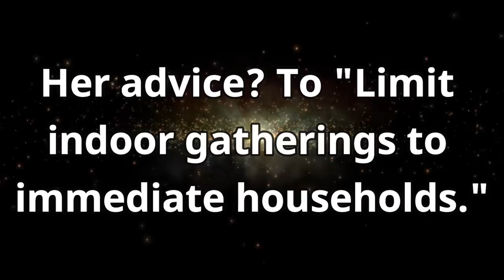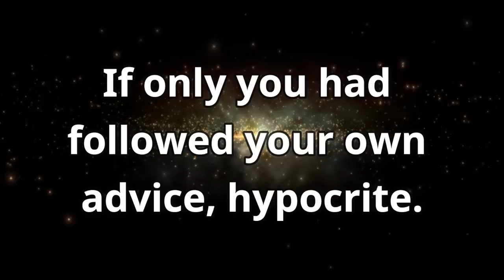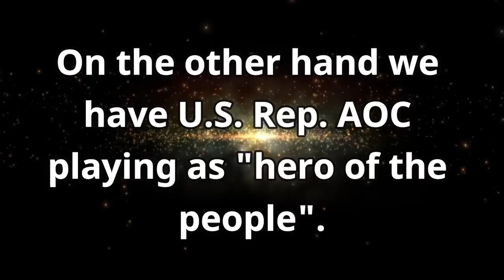The Elites CAN'T Stop Being Hypocrites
Narrations by @AyStar.

Trends